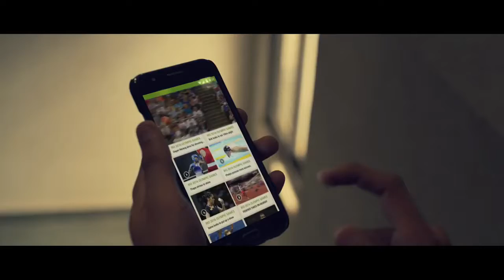Hotstar Split.mp4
Hotstar: Split
Creatives:- Mayukh Guha Thakurta Neyha Mohindra Mustafa Rangwala Debashish Manav Parekh
Production House: Radhika Produces Films (R.P.F)
Director: Jeremy John
Producer: Radhika Sawhney, Suresh Triveni
D.O.P : Sanu John Varughese
1st AD: Rahul Anil Kale
DA: Shreya Shroff
2nd AD : Srishty Agarwal
Production Designer: Niyoti Upadhyay, Vinay Narkar
Stylist: Mehma Tibb
Artist: Ansh Vansh Arora
Steadycam: Nitin Rao
1st AC: Tarun Hasan
Focus Puller: Raju Baldoori
Gaffer: Javed Quereshi
Key Grip Operator: Sumit Ghosh (Zoo Grips)
Action Master: Vikram Dahiya
Line Producer: Shail Vora
Production Manager: Sanjeev Yadav
Production controller : Vincent Gomes
Make Up: Zahabia Lacewalla
Casting : Piyush Raina
Storyboard Artist: Swarup Bhattacharjee
Head Spot: Kamlesh Mishra
Accountant: Melwyn Braganza
Music Composer: Rohan Utpat Vinayak Salvi
Sound Engineer: Vipal
VFX Supervisor: Nikhil Patil
Offline: Utsav Bhagat
Online Editor: Sanjay Chavan
Grading: Navin Shetty
Post Producer: Dylan Dsouza
Post Asst: Akash Karade
See Less